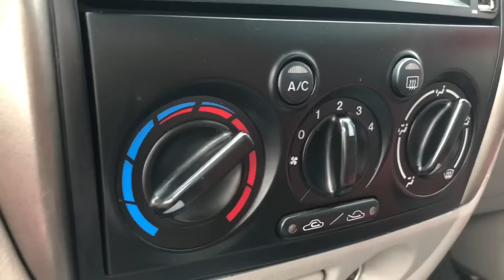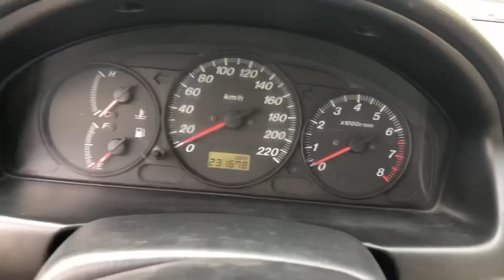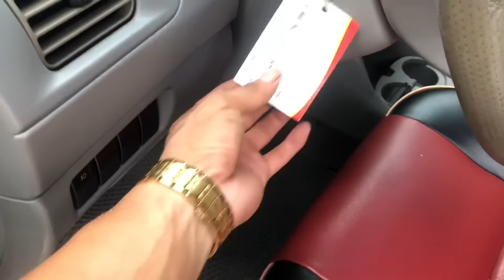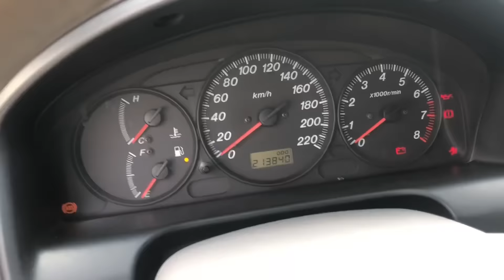( Xe Đã Bán). Giá 145t và 195t lh 0966668121 gặp Phạm Minh oto